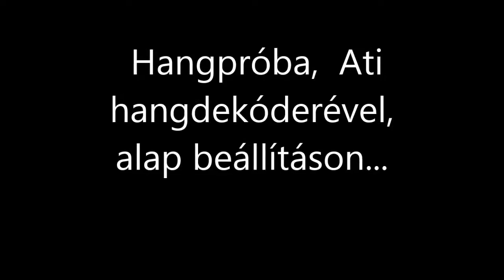R.K.V.t.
Az én kerti vasutam. Nem egészen. Ati új hangpaneljának a próbája. Kis dizel panel. de majd alakítani kell rajta beállítgatások.
   Szóval  ez  csak  amolyan technikai  film...